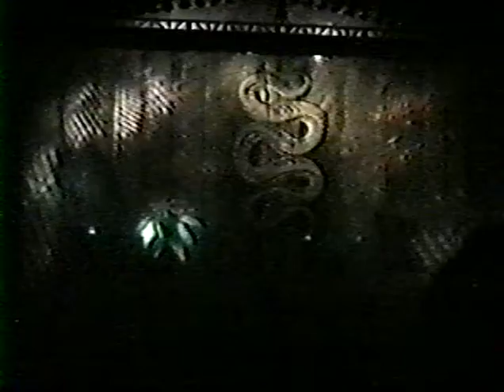Pantera 1996 07 23 Live at ARCO Arena, Sacramento, CA, USA 13 Steps to Sacramento cut other vers